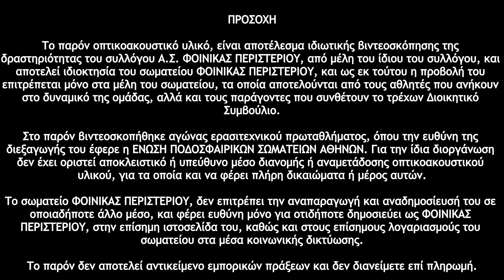Νέα Ιωνία - Φοίνικας Περιστερίου 1-0(11-12-2016)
12η Αγωνιστική - Β' Ε.Π.Σ.Α. - 1ος Όμιλος